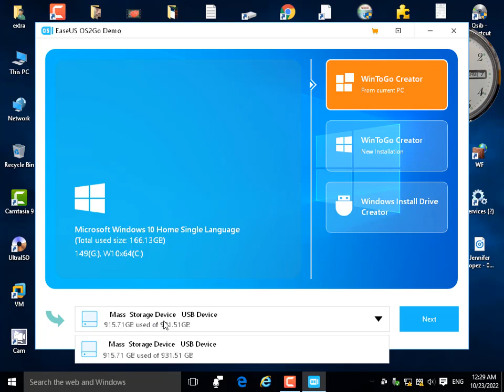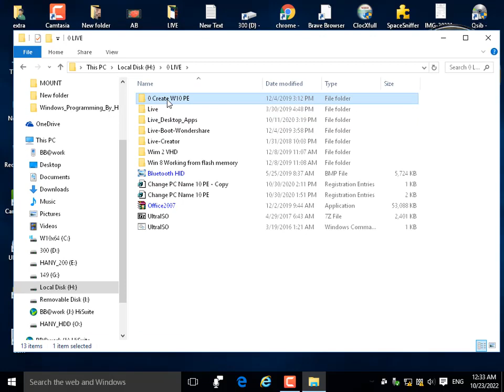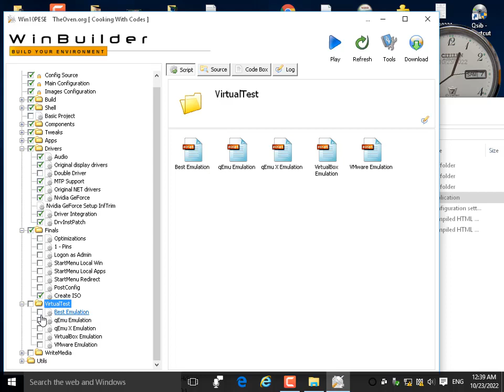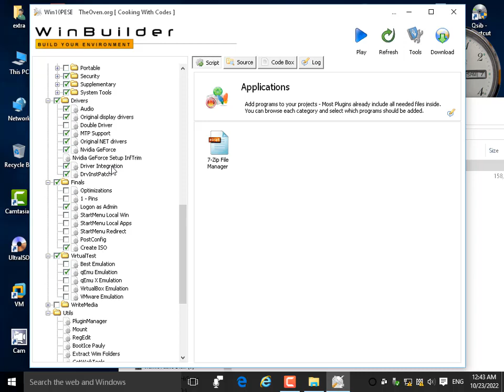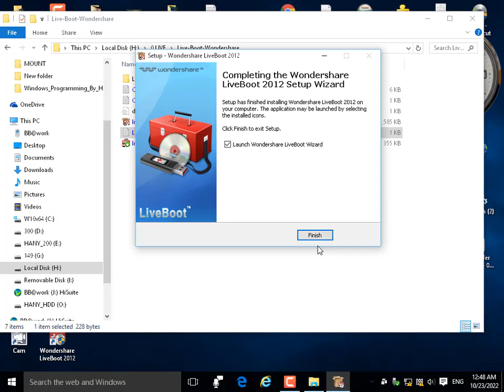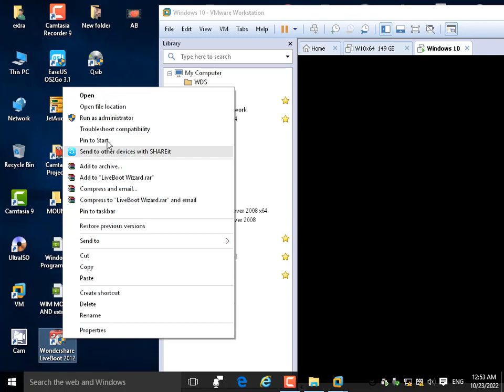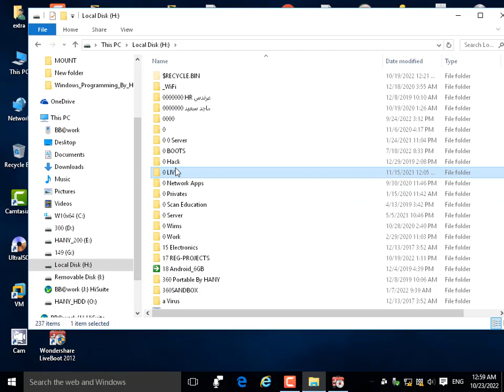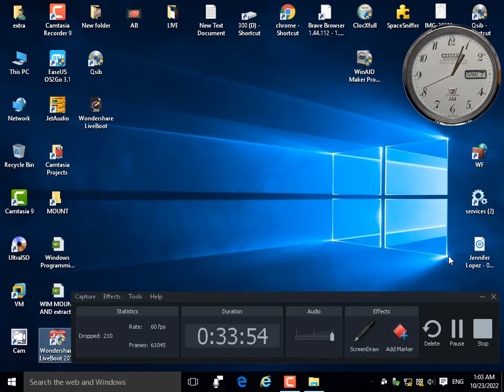How To Create Windows Live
شروحاتى هتكون مختلفة تماما عن الآخرين لانها دائما ستشتمل على عبقرية وابتكار ومفاجآت وكلام جديد يسمع لأول مرة نظرا لخبرتى الكبيرة فى مجال الشبكات والسرفرات
تحميل برنامج عمل نسخة احتياطية من التعريفات
رابط تحميل البرنامج Smart Driver Backup
رابط الفيسبوك الخاص بى
تجديد بداية تشغيل الكمبيوتر 6
Download all required tools for repairing PC تحميل جميع الادوات المهمة لصيانة الكمبيوتر
رابط تحميل اسطوانة الصيانة خلاصة خبرتى 30 سنة
تحميل اسطوانة الجوست تعمل من البووت Download Live Boot Norton GHOST.ISO
رابط تحميل اسطوانة فحص الفيروسات ببرنامج 360  وتعمل من البووت Download Live Boot Antivirus 360 Total Security Windows Live BOOT CD Test+360TotalSecurity.iso
آخر تحديث لاسطوانة الصيانة خلاصة خبرتى ٣٠ سنة من الرابط التالى
My 28 years experience Latest update for my Repairing and Maintenance Live CD Test569
Includes Desktop icons
1-PowerOff buttons
2-copy cut paste delete rename iconic commands
3-Icons Codes for windows commands icon shapes
By keep pressing Shift and right mouse click on any folder
Bootice.exe رابط تحميل برنامج  Bootice.exe   للتعديل على بوت الهارد او بوت الفلاشة او بوت الهارد الخارجى Bootice.exe